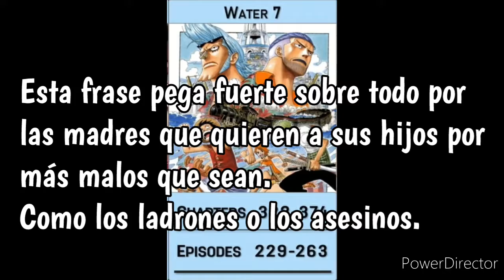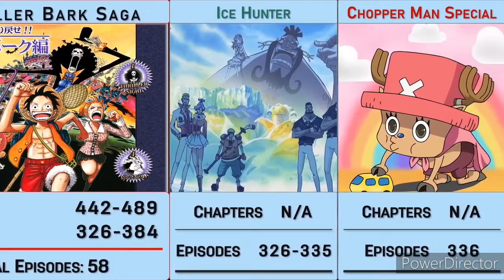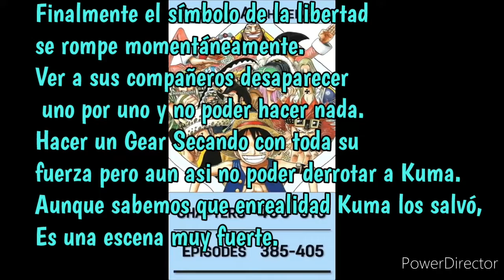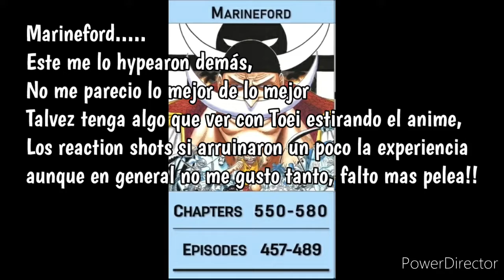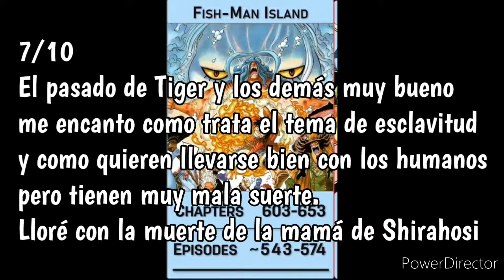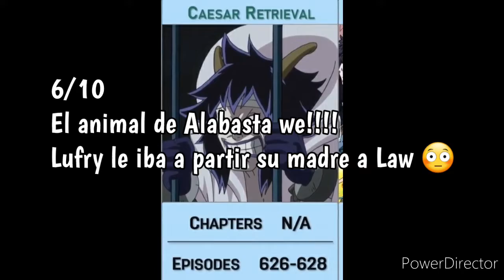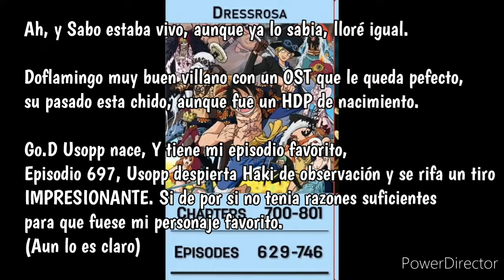Arcos de One Piece Calificación